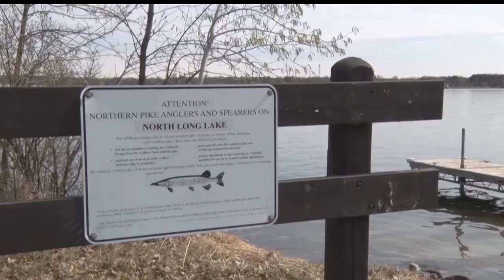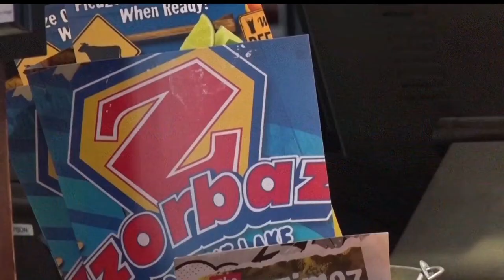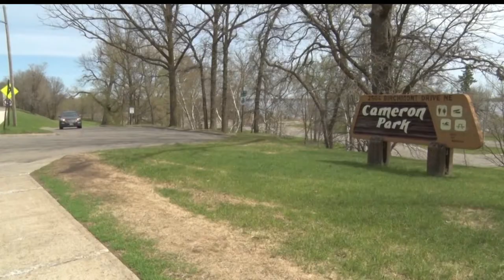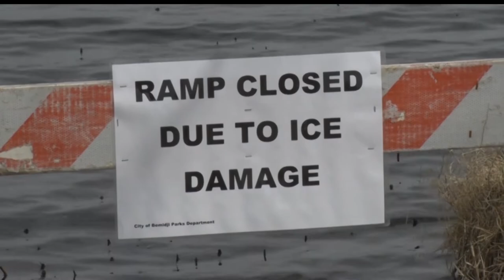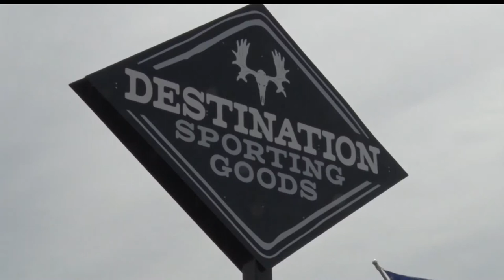Businesses, Work Crews, And Anglers Get Ready For Fishing Opener